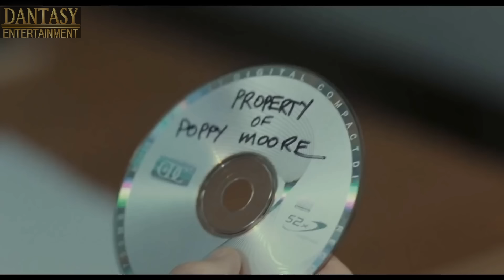MIHAUSA FANU DUATSUAL CHU APA IN SCHOOL STRICT TAWK AH A LUH TIR HMAK![WILD CHILD MOVIE RECAP MIZO]